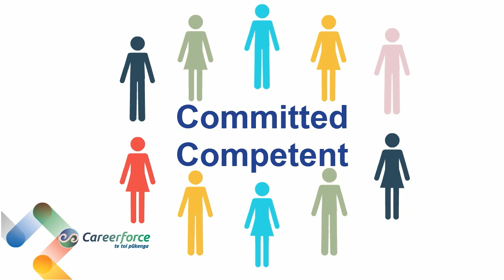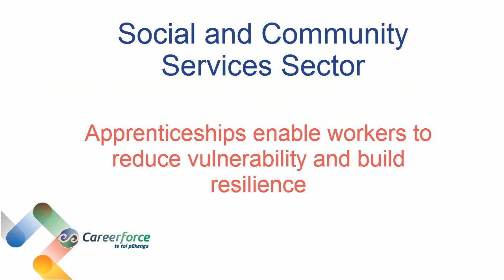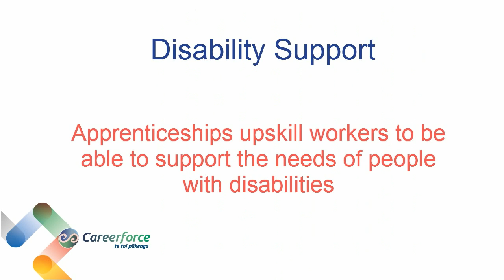Introducing Careerforce REAL Apprenticeships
An animated video introducing the benefits of REAL Apprenticeships to the health and wellbeing sectors.